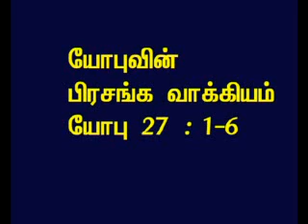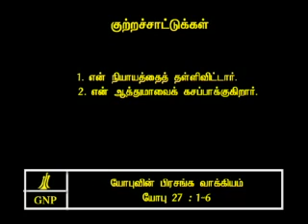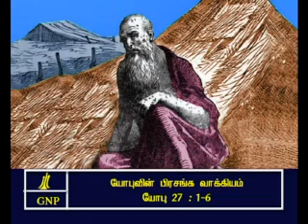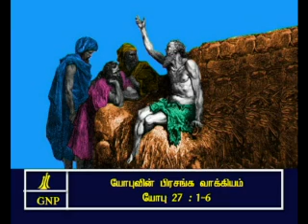TAMIL BIBLE VIDEO COMMENTARY JOB 27 PART 2